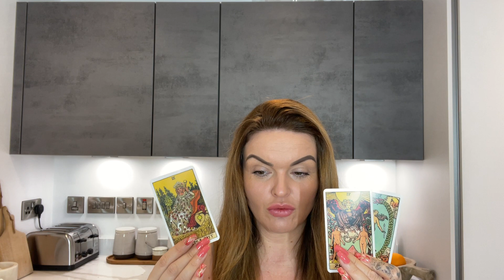Leo ♌️ Being Directed To Something Better 🙏 December 18th - 24th ✨ Zodiac Tarot Reading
This is a Zodiac Tarot Reading for Leo.

If you enjoyed this Reading feel free to checkout your moon and rising signs for more insight into the energies you could be experiencing and please consider Subscribing and turning on notifications for future video updates.

READINGS

For Daily Tarot Readings & Free 1 Question Live Readings - Checkout my TikTok page ⬇️

To Book Your Own Personal Live Video Call Psychic, Mediumship or Tarot Readings (Theres options and the Video call çan also be recorded while we do your reading and emailed to you for you to keep) Use This Link ⬇️

CRYSTALS & MINERAL SPECIMENS

For my Crystal & Mineral Specimen Lovers - checkout my Crystal Store’s page on Instagram for Crystal info, Live Sales, Story Sales, Giveaways, Previews of New & Unusual Stock ⬇️

Or My Website to browse & purchase your own amazing high quality Crystal that you feel called to or wish to work with ⬇️